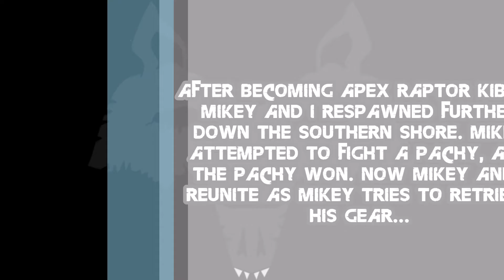Mikey Reacts To - Alpha Dinosaurs (ARK: Survival Evolved Gameplay)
Happy New Year's Eve. Had a bountiful Christmas with a brand-spankin'-new PC that opens up a portal to HD gameplay.

Mikey and I finally return to ARK: Survival Evolved after a year and a half, this time on a private server with numerous mods. One of which adds more variations to creatures, making their threat level increase tenfold as Mikey quickly discovers...